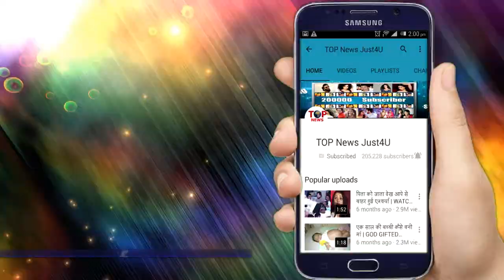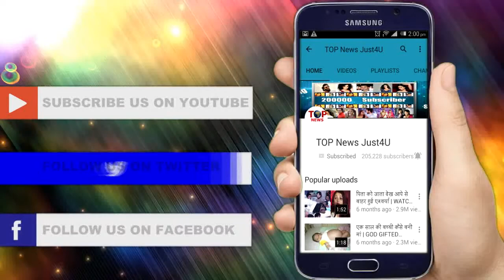ISHQ MEIN MARJAWA: SHOCKING! अंजली को ढूंढ़ने निकला विराट, आरोही ने बताया है ICU में